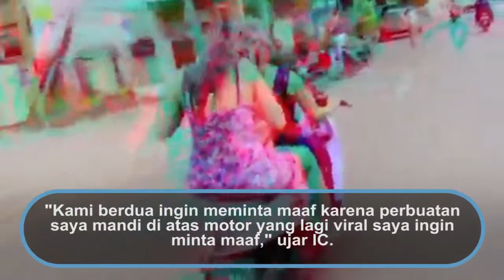Tanggapan Polantas Setelah Video Viral Challenge Mandi di Atas Motor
Satlantas Polres Mojokerto mengamankan dua perempuan yang menjadi pemeran aksi mandi di atas sepeda motor. Keduanya dipanggil karena video viralnya mengendarai motor di tengah jalan sambil menguyur badannya dengan air seperti sedang mandi. Setelah diamankan akhirnya diketahui bahwa pelaku dalam video tersebut adalah IC dan AA yang merupakan kakak beradik, warga Kecamatan Pungging, Kabupaten Mojokerto.